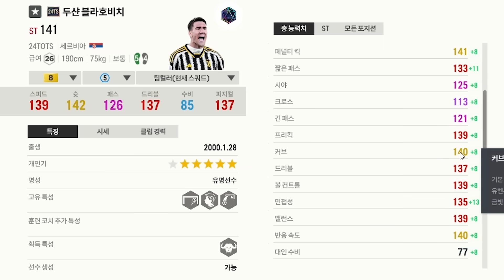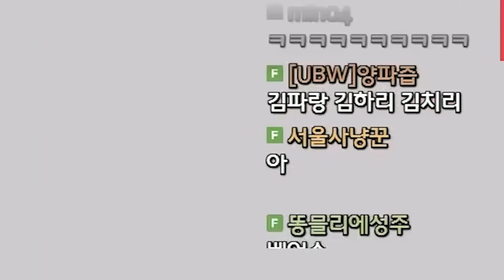이거 왜 체감이 좋은거지?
편집: 박종원